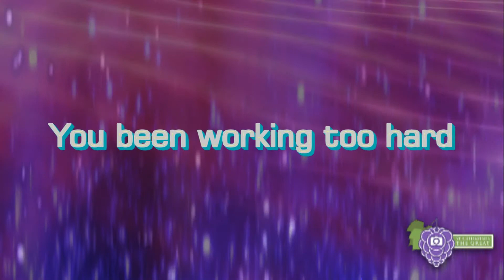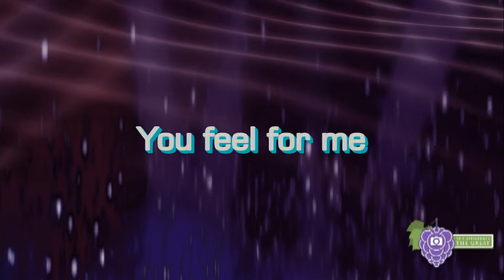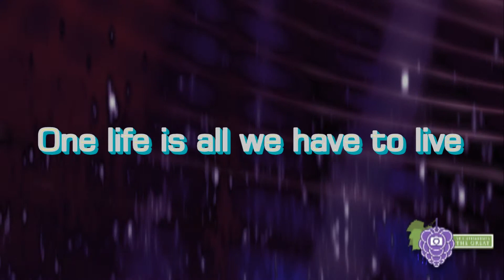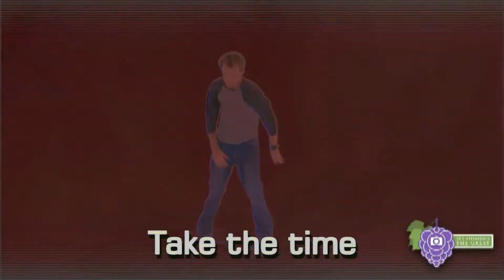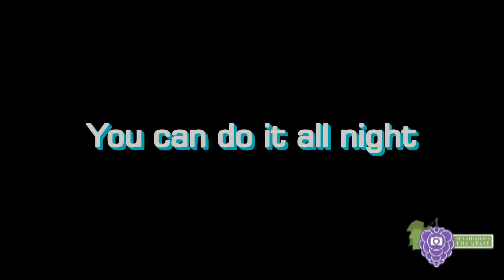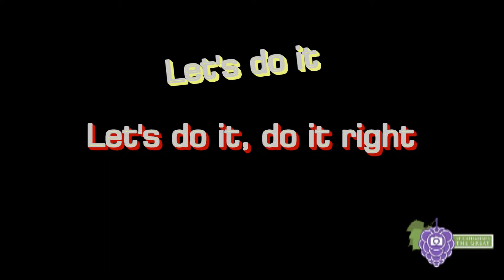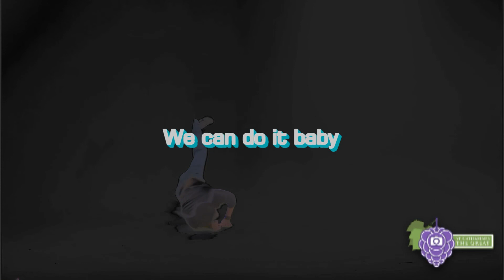TAKE YOUR TIME (DO IT RIGHT) by the S.O.S. Band (DISCO/FUNK)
♫ Remembering the DECADES ♫, One Classic Song at a Time...

"Take Your Time (Do It Right)" is the first single by The S.O.S. Band. In the US, it reached the number one spot in the R&B singles chart and number three on the pop chart during the summer of 1980. The single was certified platinum by the RIAA for sales of two million copies. It is featured on their self-titled debut album S.O.S., which was released in 1980, the same year as the single.

It was covered in 1995 by the group Max-A-Million, sampled in 2002 by Birdman on his self-titled album in the song "Baby You Can Do It" (featuring Toni Braxton) and again in 2004 by September on her debut self-titled album in the single "We Can Do It". Father MC sampled the song from the Close to You album from 1992. Alcazar sampled "Take Your Time (Do It Right)" in their song, "Paradise" from the album "Casino".